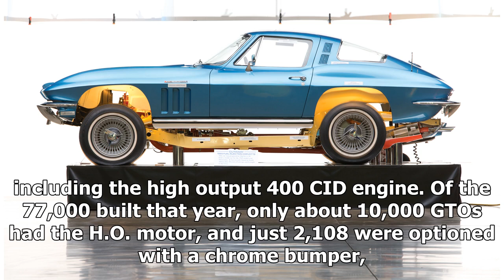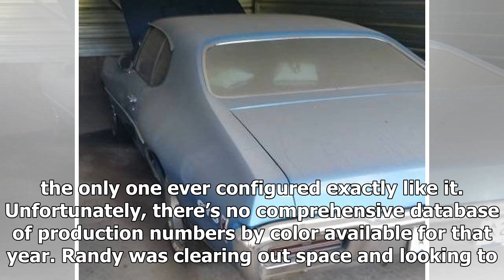Possible one of a kind 1968 Pontiac GTO listed on Craigslist after 15 years in storage | k producti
Possible one of a kind 1968 Pontiac GTO listed on Craigslist after 15 years in storage | k production channel
Someone may have gotten the deal of a lifetime. A dusty 1968 Pontiac GTO that had been sitting in storage near Nashville for 15 years sold this week on Craigsli...